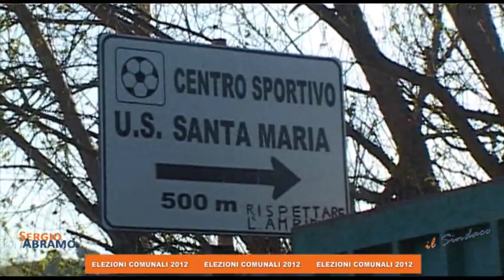Sergio Abramo: «Individuare nuovi spazi per il settore giovanile dell'Uesse Catanzaro»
Sport e politiche sociali, giovani e anziani sono stati al centro degli incontri che Sergio Abramo, candidato a sindaco per il centrodestra, ha tenuto ieri sera in città. «Lo sport riveste una grande funzione sociale e, pertanto, deve avere un ruolo di primo piano nella nostra città perché rappresenta la dimensione ideale per la crescita formativa dei giovani. Ma per far sì che migliaia di sportivi catanzaresi possano svolgere in modo consono il loro sport preferito, prima di costruire nuovi impianti, occorrerà porre mano allo sfascio e all'abbandono subito in questi anni dalle strutture esistenti, pensando anche ad una loro gestione saggia e virtuosa che ne assicuri la manutenzione e l'utilizzazione piena da parte dei giovani e dei cittadini che vogliono fare attività fisica e sport». Lo ha affermato Sergio Abramo in occasione di una visita ai campi di calcio del quartiere Santa Maria dove si allenano le squadre del settore giovanile dell'U.S. Catanzaro che è affidato alla Fc Catanzaro Lido 2004. Pierluigi Monteverdi, presidente del sodalizio sportivo, ha accolto Sergio Abramo presso la struttura dove sono ospitate le attività della scuola calcio, frequentata da decine e decine di piccoli talenti catanzaresi. «Lo sport rappresenta la migliore opportunità per aiutare i ragazzi ad evitare i tanti pericoli della strada -- ha detto Abramo -- e, per questo motivo, l'amministrazione comunale dovrà avere un occhio di riguardo, un'attenzione speciale verso il settore giovanile, dotando gli impianti di spazi moderni in grado di offrire alle società le condizioni ideali per la pratica sportiva. Occorrerà, inoltre, mettere in rete le attività di tutte le strutture sportive pubbliche cittadine affidandone la gestione alle società sportive o alle associazioni di volontariato che, grazie al sostegno dell'imprenditoria locale, potrebbero garantire un'efficiente manutenzione».